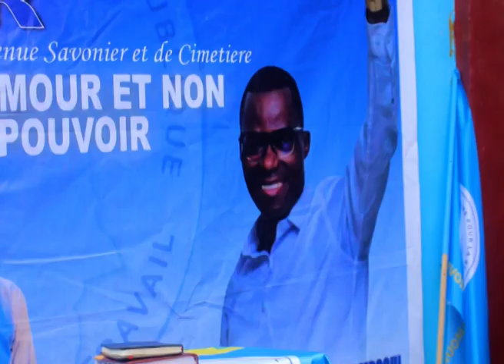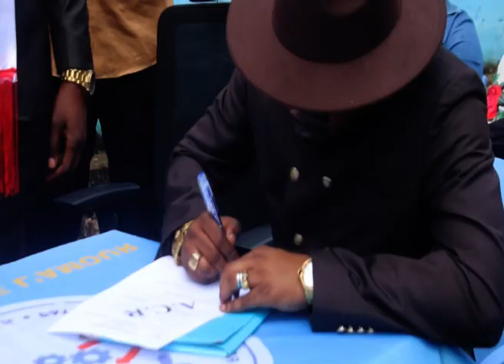Lubumbashi : Carlos Yanda adhère à ACR de l'Hon. Eliezer Ntambwe (Reportage)